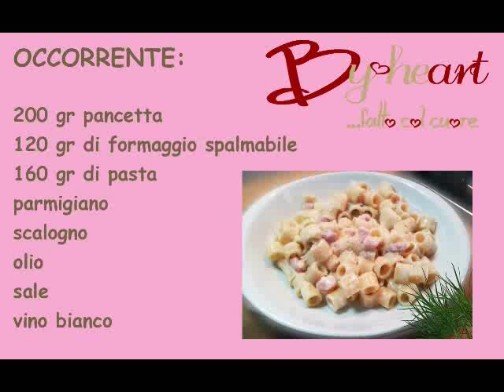Pasta in crema di formaggio e pancetta ricetta by-heart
Ricetta veloce per una pasta gustosa